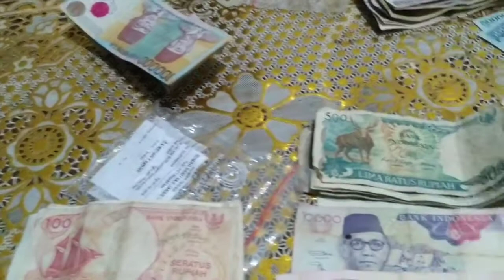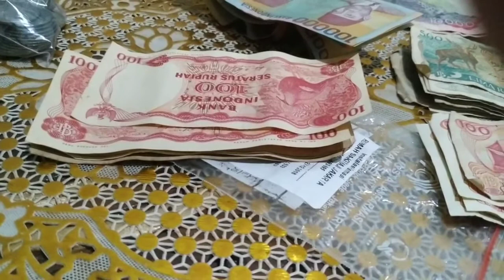kumpulan uang kertas kuno uang dalam negri dan dalam negri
Dipublikasikan tgl 03 des 2020

selamat datang dicenelku semoga video yang saya apload menghibur dan bermanfaat
salam damai salam sejahtera